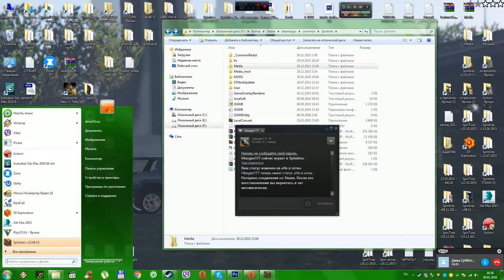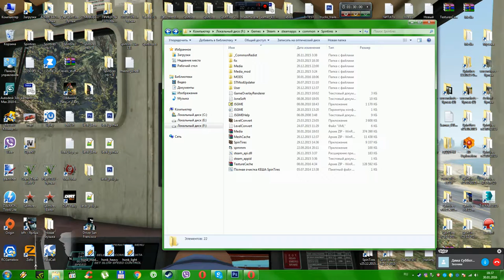SpinTires 25.12.2016 Карта " Штука " (Сетевой) СТРИМ